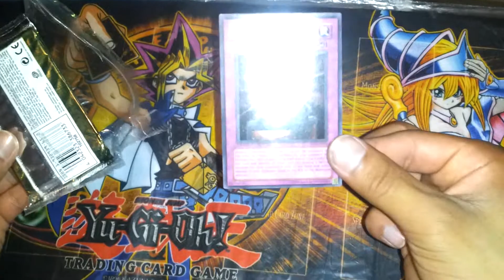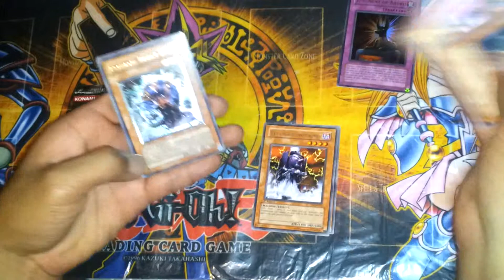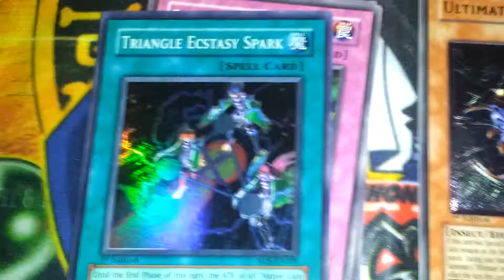Yugioh 2nd rise of destiny special ed opening ;)